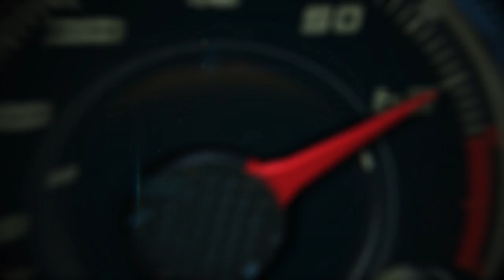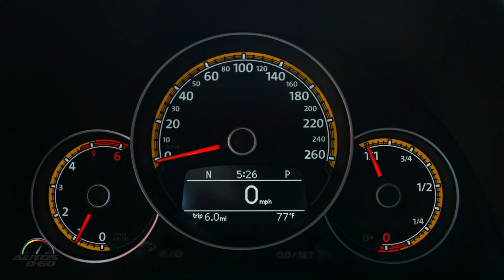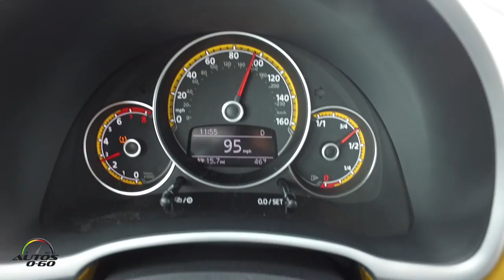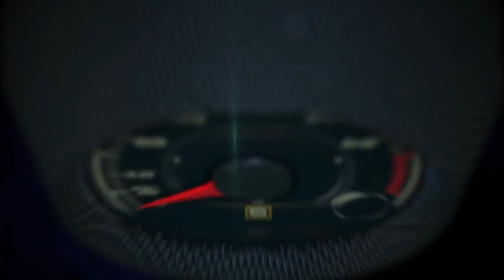Test Drive Volkswagen Beetle Dunes 2016 en la nieve de Las Vegas con @AlVazquez_fama y